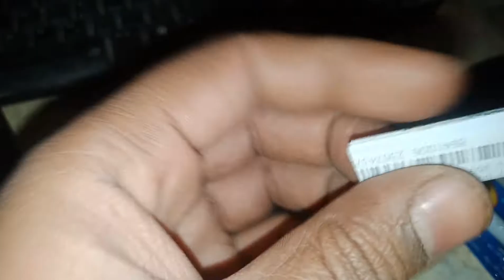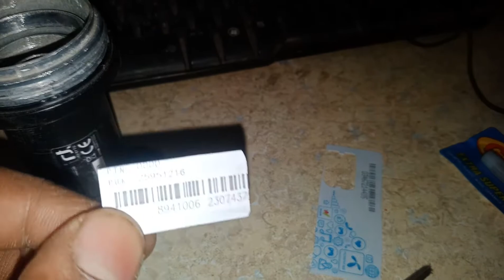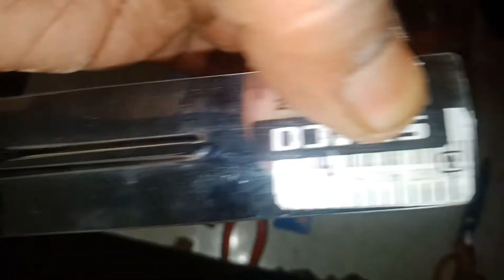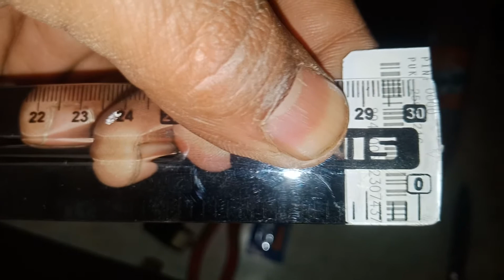Teflon Patti Ku Band 56e ke Liy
Teflon Patti ku band
satellile info pakistan